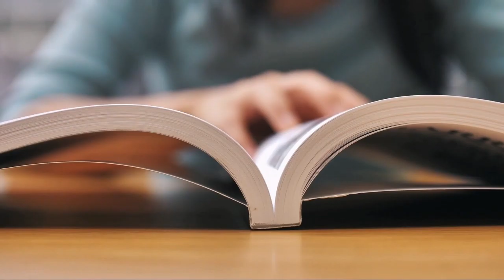Are You a Mirrorball? The Shadows & Shine of High Self-Monitoring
Are you *too* self-aware? On this episode of PATINA, we undress high self-monitoring — the tendency to be hyperaware of how we present ourselves — to reveal a lovely finding: Us mirrorballs may be the most resplendent social creatures of them all.

Summary: To succeed socially, we all need to put on a bit of a show. We laugh at the try-hard joke, suppress the too-honest opinion, fluff our hair before the date, and charm our way through the networking event. But some of us take this color-changing act too far: We can become so focused on how we present ourselves — a personality trait called high self-monitoring — that we lose touch with the authentic, vulnerable self within. In this episode, we will explore the psychosocial nature of high self-monitoring to discover that we are not what Holden Caulfield would call a “phony,” but are instead incredibly self-aware creatures who glue our social worlds together.